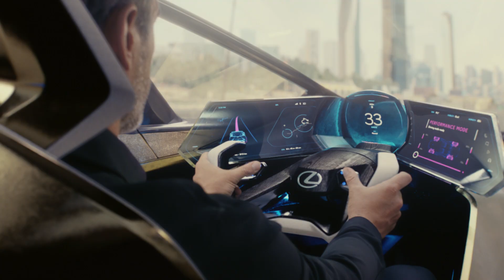Car Design: Lexus 'LF-30 Electrified' Concept Car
New EV conceptcar previews the future of Lexus. Full story